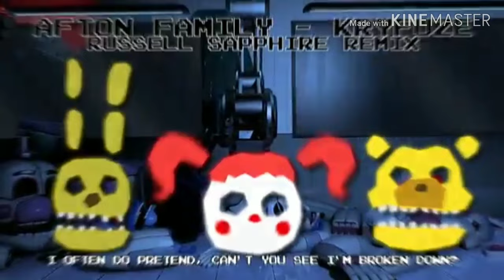Afton Family Song - Instrumental Lyrics Video Russell Sapphire Remix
Song by: KryFuZe
Song: Afton Family
Remixed by: Russell Sapphire